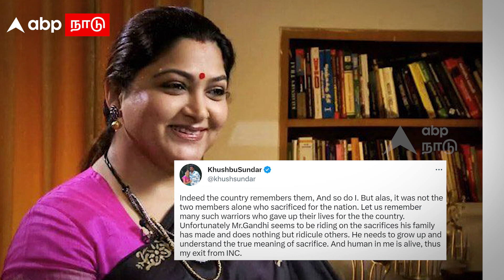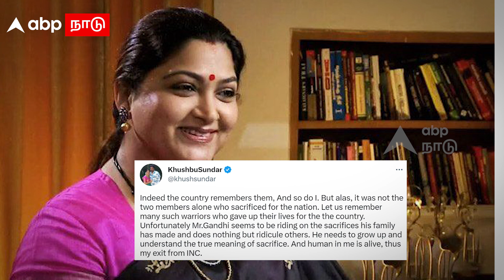Kushboo slams Rahul | ''தியாகம்னா என்னன்னு தெரியுமா'' ராகுல் காந்தியை சீண்டிய குஷ்பு! | Congress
Kushboo slams Rahul | ''தியாகம்னா என்னன்னு தெரியுமா'' ராகுல் காந்தியை சீண்டிய குஷ்பு! கொந்தளிக்கும் காங்கிரஸ்! | Congress | Rahul Gandhi | Veer Savarkar | INC | BJP